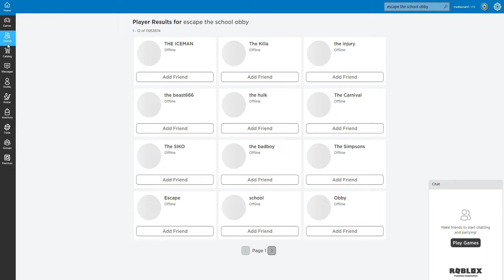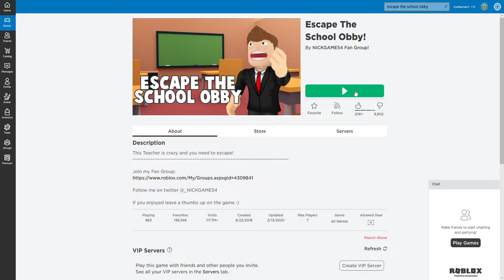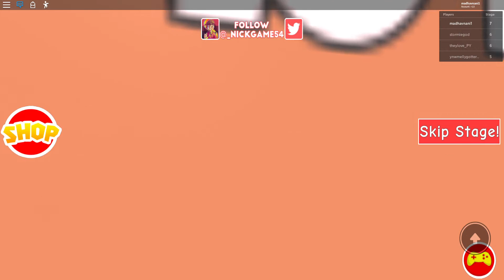Very Interesting Escape of the school obby in Roblox - May missed by you!!!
The school is very dangerous and crazy to go need of escape.
to summon wither in creative and survival!!/minecraft

escape of squidward obby+escape the baldi school obby in roblox

escape of bloxburg parkour in Roblox

and Excited cricket Match between India Vs Australia.

Interesting Escape of the school obby in Roblox - May missed by you!!!

play of Angry birds 2 and collected the first bird key. to summon wither in creative and survival!!/minecraft

play of Angry birds 2 and collected the first bird key.